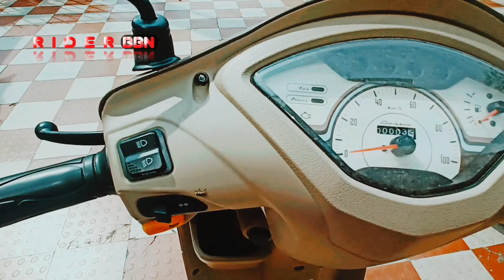2023 NEW JUPITER 125 RACE EDITION BS6 OVERVIEW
2023 NEW JUPITER 125 RACE EDITION BS6 OVERVIEW